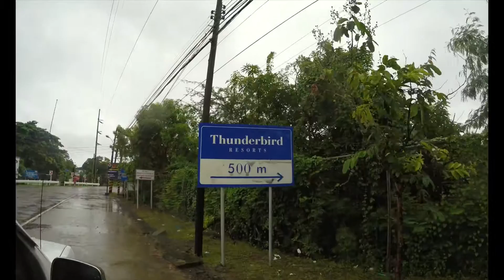My 2016 Year End Video